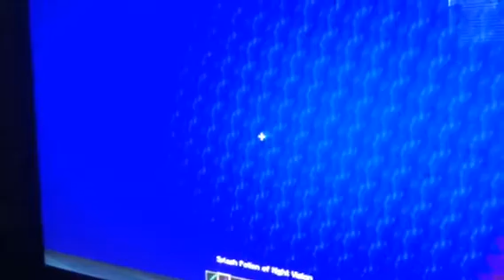Josephkell10s ocean adventure part 2 of 3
This video will blow you're mind if you love